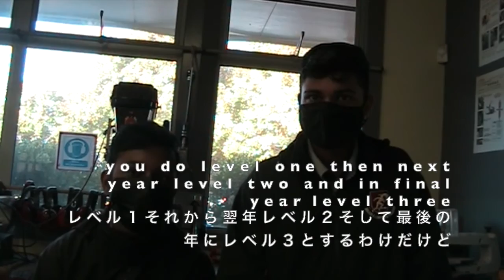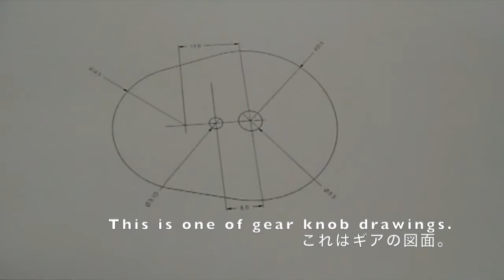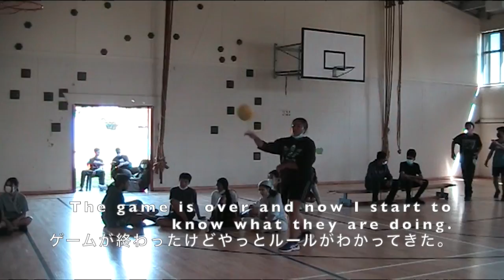I went to teach at high school near my house. 家の近くにある高校に教えに行きました。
I went to teach at a local high school as a relieving teacher. 臨時教員としてこっちの高校に教えに行きました。
NCEA (The National Certificate of Educational Achievement ) is the main national qualification for secondary school students in New Zealand.
NCEA is recognised by employers, and used for selection by universities and polytechnics, both in New Zealand and overseas.
NCEAはニュージーランドの高校生が勉強している主な資格です。NCEAは経営者、大学や専門学校などニュージーランドや海外で認められた資格です。